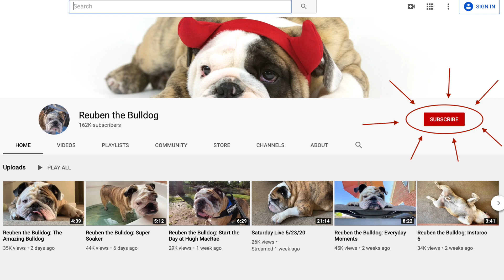Reuben the Bulldog: Don't Let Go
When you're trying to get something away from a bulldog, you better bring your A-game.